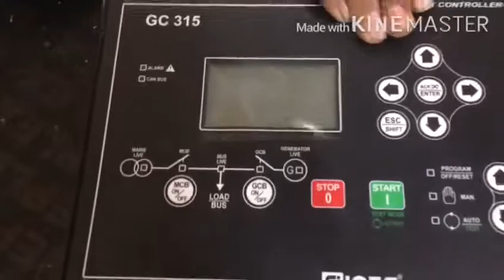I show you ATS controller .... by Nomi viral